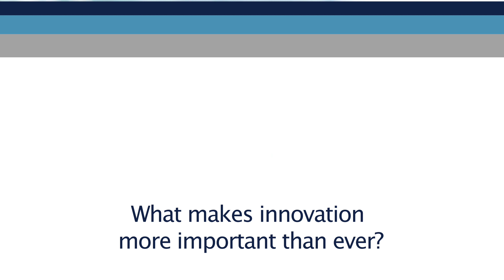How to Lead Innovation - What Makes Innovation More Important Than Ever Before?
Queen's Executive Education session leaders Job Rutgers and Melissa Quinn discuss the innovation imperative in business today.